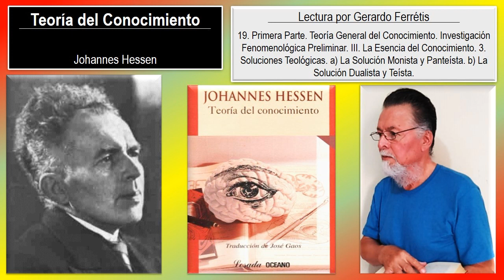Teoría del Conocimiento. 19. Primera Parte. III. 3. Soluciones Teológicas. a) La Solución Monista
Teoría del Conocimiento. Johannes Hessen.
Teoría del Conocimiento. Johannes Hessen. 19. Primera Parte. Teoría General del Conocimiento. Investigación Fenomenológica Preliminar. III. La Esencia del Conocimiento. 3. Soluciones Teológicas. a) La Solución Monista y Panteísta. b) La Solución Dualista y Teísta.